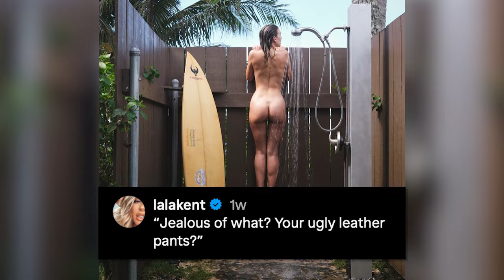'Vanderpump Rules' season 11 trailer breakdown: Did Scheana Shay kiss Tom Schwartz?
Scheana Shay is now denying that she ever locked lips with Tom Schwartz – after previously saying she never meant for people to find out. Page Six Reality TV Reporter Caroline Blair breaks down everything we know so far.

The bombshell revelation first surfaced in the shocking Season 11 “Vanderpump Rules” trailer, and since then, fans have been asking her why she “kissed Schwartz in Vegas.”

“I didn’t….,” Shay replied to one of the recent tweets.

The “Vanderpump Rules” star made the denial shortly after making headlines for seemingly confirming it did happen.